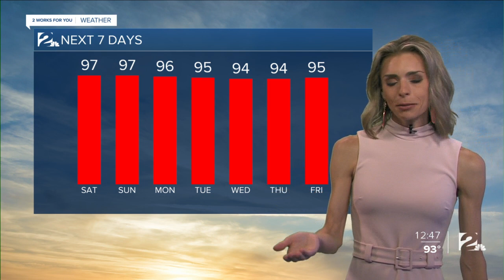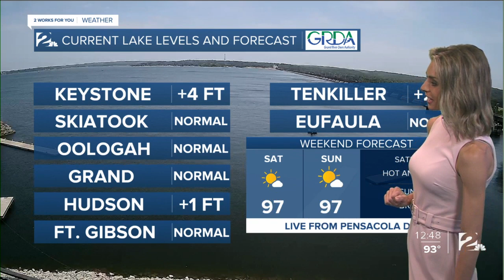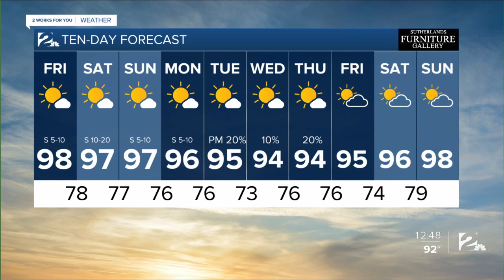Friday Noon Forecast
Carrigan has a look at the weekend forecast.